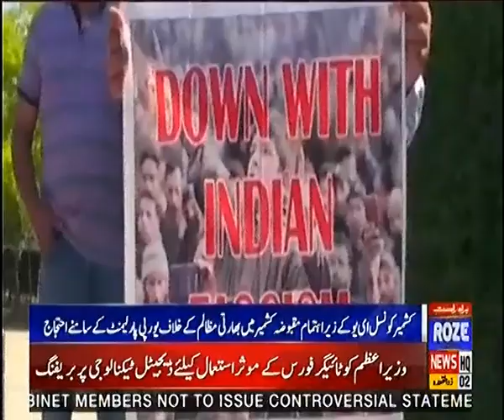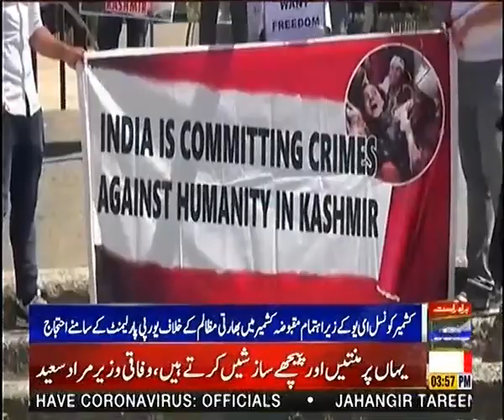News Bulletin of 03:00 PM | 24 June 2020 | Roze News